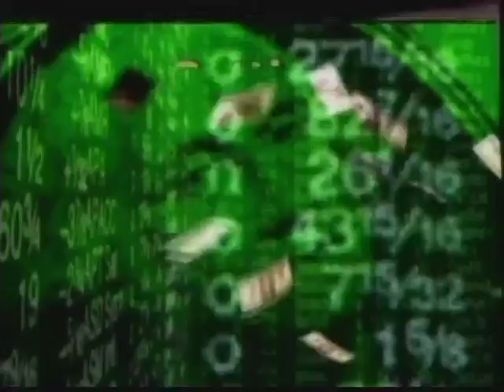Henry J. Stern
Henry Stern, former New York City Parks Commissioner under Mayor Rudolph Juliani and icon in New York City's political life, talks about the political system in New York State and in the country generally.  He comments on the likelihood of change in the system, and the disconnect between politicans and their electorate.  Stern comments to Judith West on Getting Your Money's Worth.